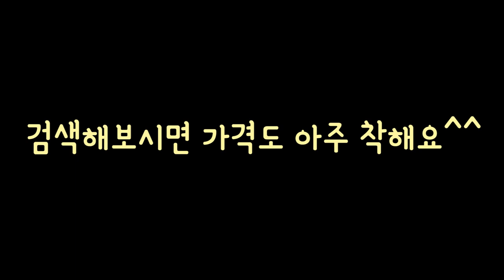[요청영상] 드럼쪽에 믹서가 따로 없는데 인이어로 메트로놈 소리를 어떻게 듣나요?간단 해결 방법을 공개합니다^^ (대전 더드러머 드럼스쿨 박준용 대표)